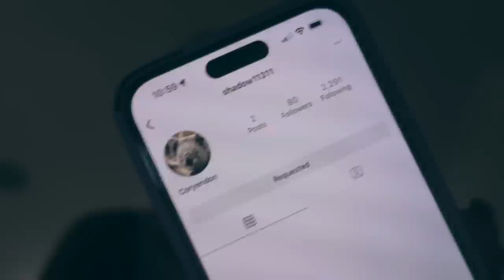my last exam, mini glow up & HSLOT!! *sleepover with scar*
🤩 coming soon: Mon Ami..